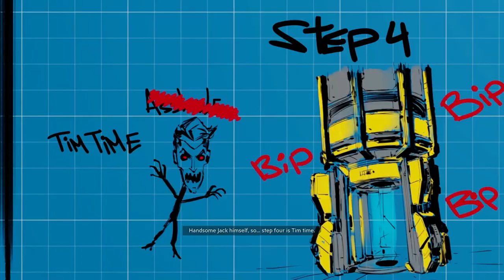LET'S PLAY BORDERLANDS 3! | EPISODE 146 | MOZE/GUNNER GAMEPLAY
At the hard edge of the galaxy lies a group of planets ruthlessly exploited by militarized corporations. Brimming with loot and violence, this is your home—the Borderlands. Now, a crazed cult known as The Children of the Vault has emerged and is spreading like an interstellar plague. Play solo or co-op as one of four unique Vault Hunters, score loads of loot, and save the galaxy from this fanatical threat.

Moze is a battle-hardened former Vladof army soldier who specializes in mechanized combat. She uses an action skill to digistruct and climb into her bipedal tank, Iron Bear, which has hardpoints suitable for mixing, matching, and mounting high-velocity Railguns, rapid-firing Miniguns, semi-automatic Grenade Launchers, flamethrowers, pneumatic fists, and homing rocket launchers.

The original shooter-looter returns, packing bazillions of guns and an all-new mayhem-fueled adventure! Blast through new worlds and enemies as one of four brand new Vault Hunters – the ultimate treasure-seeking badasses of the Borderlands, each with deep skill trees, abilities, and customization. Play solo or join with friends to take on insane enemies, score loads of loot and save your home from the most ruthless cult leaders in the galaxy.

Stop the fanatical Calypso Twins from uniting the bandit clans and claiming the galaxy’s ultimate power. Only you, a thrill-seeking Vault Hunter, have the arsenal and allies to take them down.

"The Thucydides Trap" by Melinda M. Snodgrass at Amazon.com

"Main Menu (Day)"  by Jesper Kyd.
"Main Menu (Night)" by Jesper Kyd